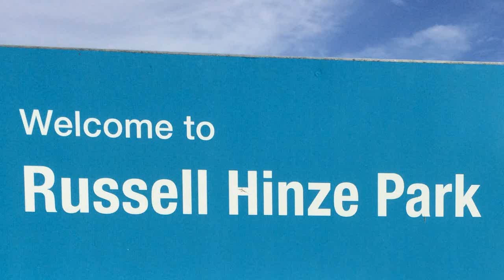I get a kick out of you - Cover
Play by ear jazz piano practice.  Eddie Higgins arrangement.
Images from Russell Hinze Park, Gold Coast.
ジャズピアノ独学中。Eddie Higgins Trioを耳コピ、簡単アレンジしました。映像は、Russell Hinze Parkより。

Zoom q2n
DJI Pocket2
Band in a Box
PowerDirector16